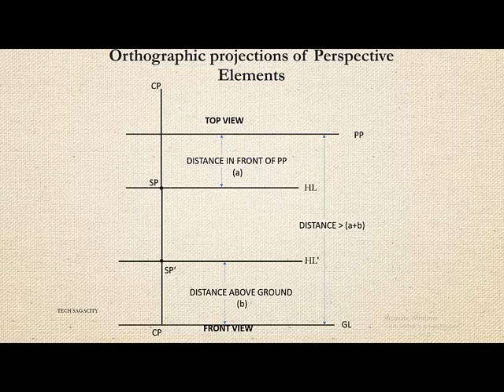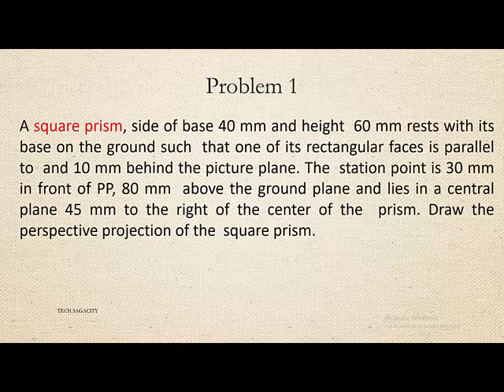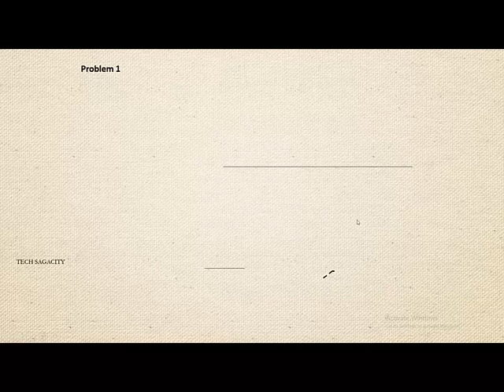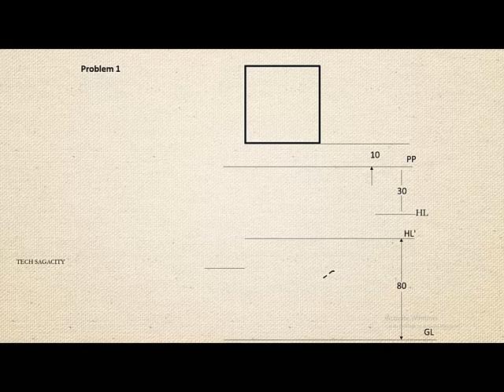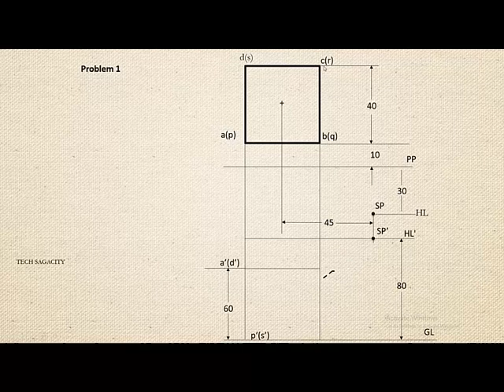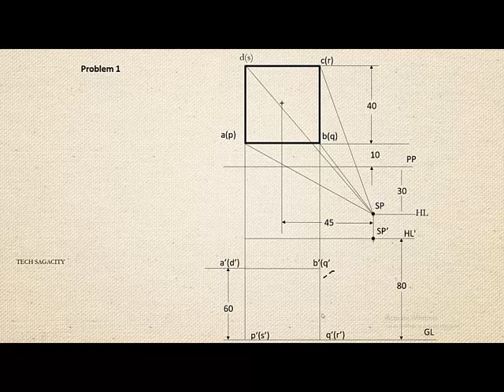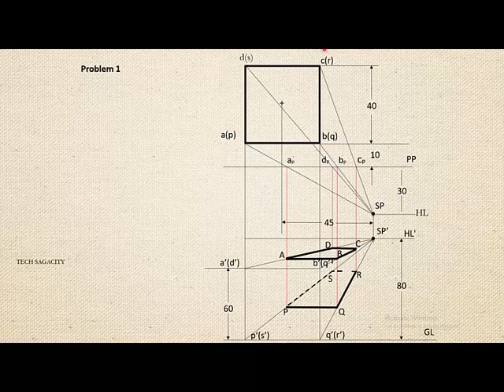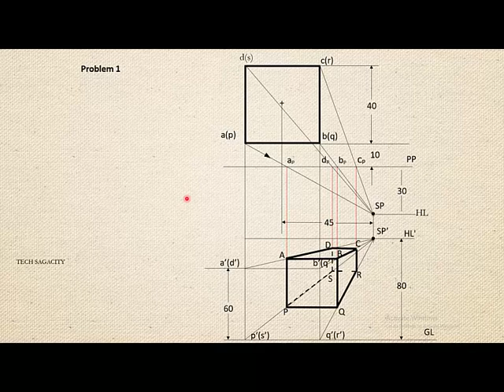Online KTU- Engineering Graphics - Perspective Projection- Problem PART 1